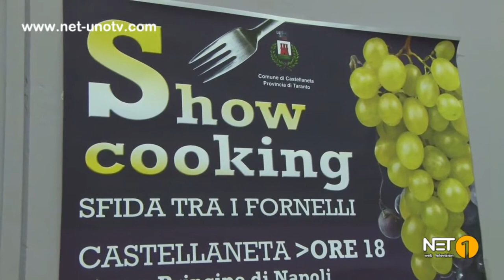LA "PROVA DEL CUOCO" A CASTELLANETA: AI FORNELLI SINDACI, PRESIDI E STUDENTI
La squadra dei primi cittadini e dei tecnici e imprenditori, tutti quanti provenienti dai sette comuni di Castellaneta, Palagianello, Laterza, Ginosa, Mottola, Palagiano e Massafra.